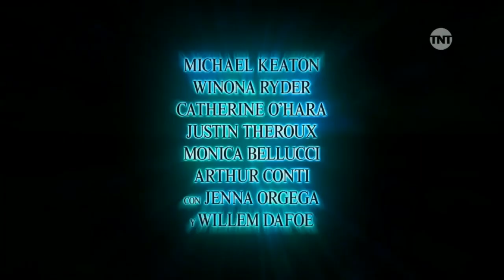Beetlejuice Beetlejuice 2024 | TV SPOT Latino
También encuentra grupos y nuestro contacto para servicios.

Gracias.